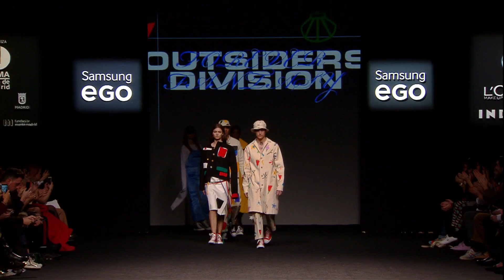CLIP OUTSIDERS DIVISION